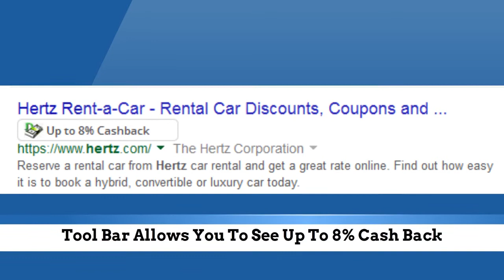Save Money Get Up To 8% Cash Back When You Book A Rental Car At Hertz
To Learn More About These Amazing Opportunities To Save Money And Get Cash Back Please Visit:

It is simple and free to sign up. In there you will find that you can get cash back when you use most of the popular travel sites. ALSO, you can shop online at these online stores: